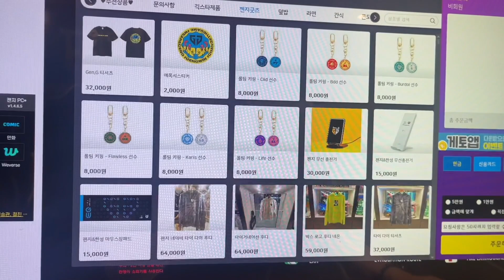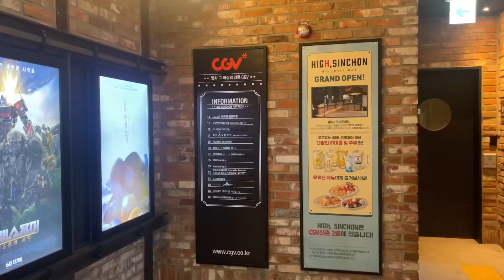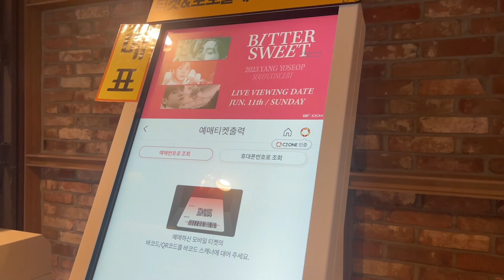🎮 inside korean internet cafe (pc bang) +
come with us today to visit a Korean internet cafe aka pcbang ☺️! We also went to watch a movie at CGVcinema